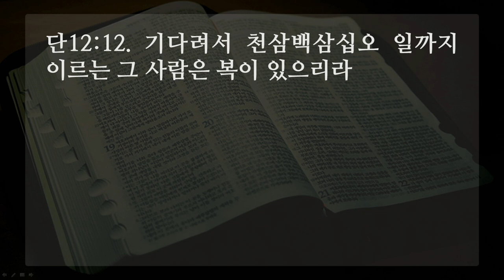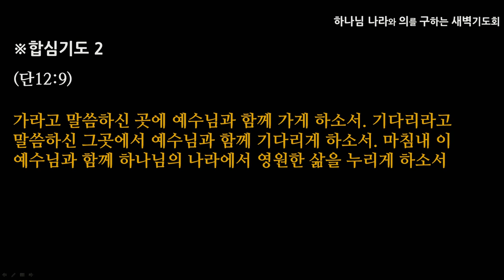[선한목자교회] 새벽기도 2020년 08월 21일 | 다니엘아 갈지어다 - 최효열 목사 [다니엘 12:1-13]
다니엘아 갈지어다 - 최효열 목사 [다니엘 12:1-13]